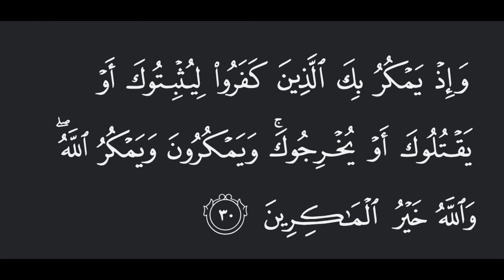Muay Thai Bag Work - Peaceful Anime MUSIC Playing in BACKGROUND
Let the pads feel the fury!  This Muay Thai and boxing training montage isn't just about sweat, it's about harnessing the rhythmic power of Nujabes and the epic melodies of Uematsu to unleash your inner warrior.

 Kicks become symphonies, knees become thunder, and every punch echoes with the spirit of champions. Whether you're a seasoned nak muay or just starting your fight journey, this video is your invitation to find your flow and punch your way to zen.

 Get inspired by the footwork, the clinch-ups, and the raw power of striking. Let the music fuel your fire, and witness the transformation from shadows to stadium lights. ✨